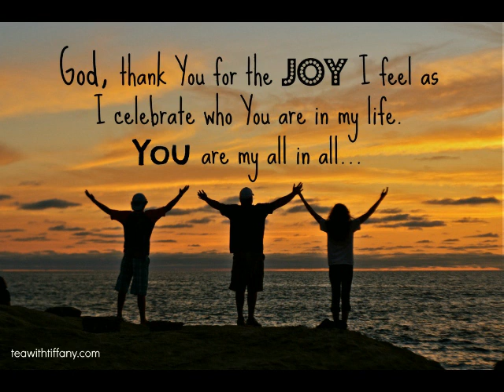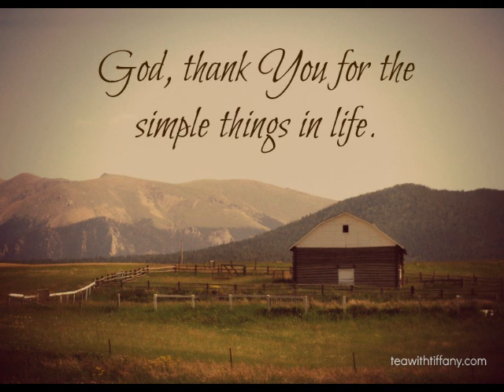Ensukwini Zokuphila Kwami - Rebecca Malope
Rebecca Malope